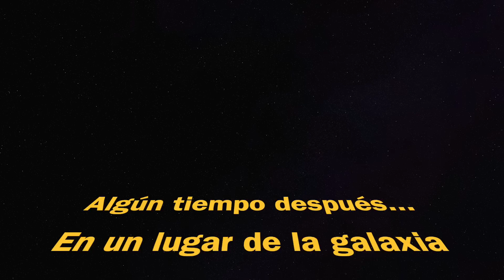La ALUCINANTE AVENTURA de MALIK 🧭 Con Mirabel, Peppa Pig, Baby Yoda y Ben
Malik va en busca de una respuesta muy importante para él... quiere saber ¿dónde se inventó el año? O eso creo... en el camino viajará por todo el mundo y hará nuevos amigos 🤩

⭐️ Activa tu poder con la APP de los NADURINES, Juega y mima el planeta 🌍
⭐️El cuento de los Nadurines:
⭐️¿Quieres saber de dónde saco el material de mis vídeos?

*Advertencia*
Sorpresas Divertidas® es una marca registrada y todos sus contenidos están protegidos por derechos de autor.
La misma es propietaria de la marca de juguetes Nadurines y de todo el material que se genere en su nombre dentro de esta plataforma excepto en los casos de "uso legítimo".

Descargo de responsabilidad:
Todos los nombres de productos y empresas que se muestran en este video son marcas comerciales o marcas comerciales registradas, y pertenecen a sus respectivos titulares. El uso de los mismos no implica ningún tipo de afiliación o respaldo por parte de ellos excepto en los vídeos que sí tienen una promoción pagada de producto, en tal caso se informa según la ley y las políticas de YouTube.

Algunos de estos productos pueden estar disponibles en mi tienda de afiliados de Amazon, en tal caso, si accedes a dicha tienda a través de mi enlace, nosotros percibimos un pequeño porcentaje sobre la compra que realices, esto nos ayuda a seguir creando contenidos todas las semanas.
Gracias

Todas las pistas de audio que no están grabadas por nosotros mismos, son canciones de la biblioteca de audio de YouTube u otras plataformas que nos ofrecen música sin derechos de autor, como por ejemplo bensound.com